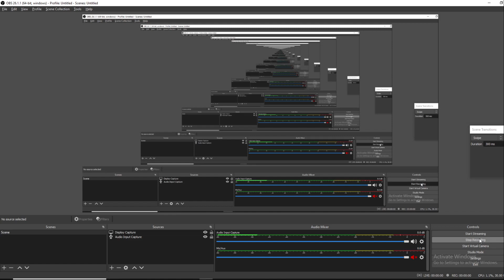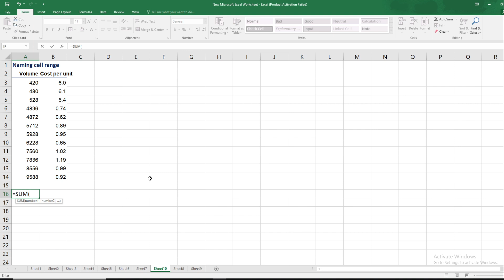|| Using Function in Named Cell Range || Full Microsoft Excel Course in Hindi || Hindi ||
In this video, Rupak Miglani has discussed about Insurance and its different types. Learners from all backgrounds will benefit from this video.

❤️❤️Classes Inquiry form (Are you confused with anything please fill out the form you will be contacted shortly)

💓Check our blogging website for all the notes of videos🧡

🧡💛💚Join our Telegram group for free regular tests and latest updates

👳🏻‍♂️M.S. Excel -

👳🏻‍♂️M.S. Word -

👳🏻‍♂️Check all courses -